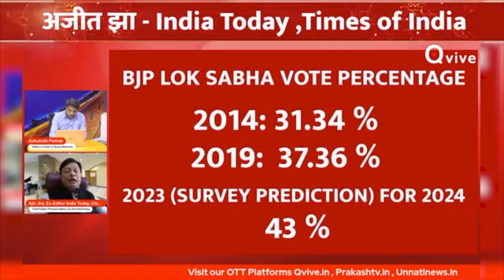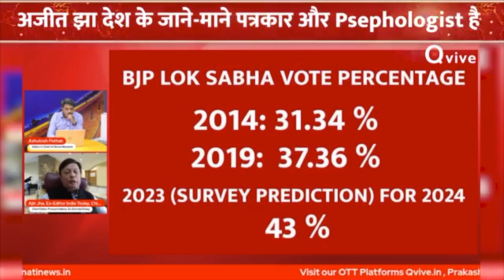INDIA और NDA को कितने परसेंट वोट मिल सकते हैं, देखिए ये Report